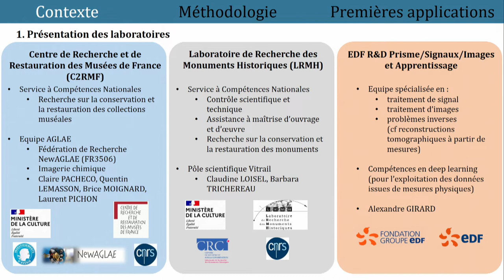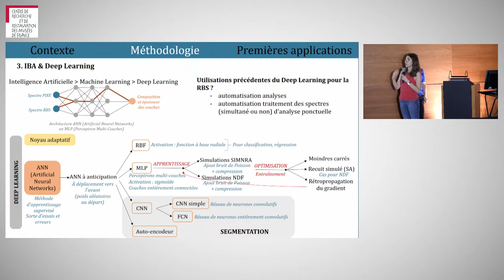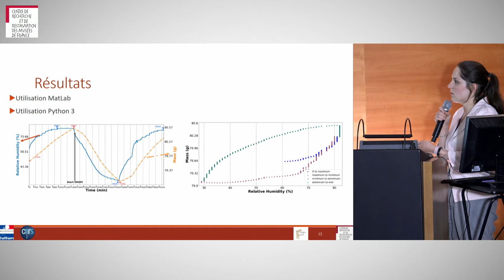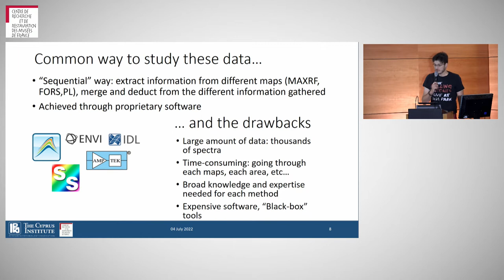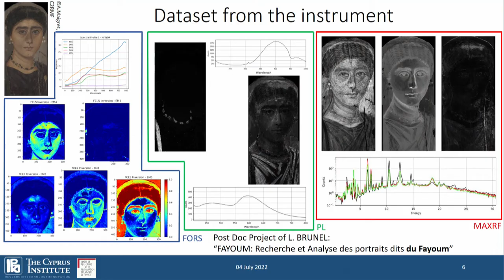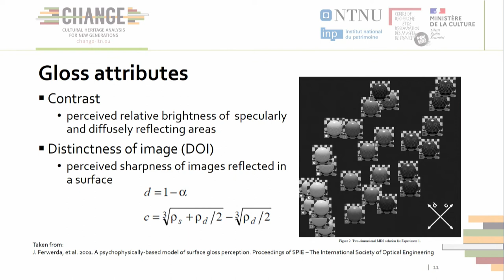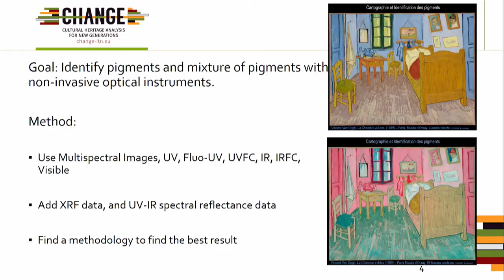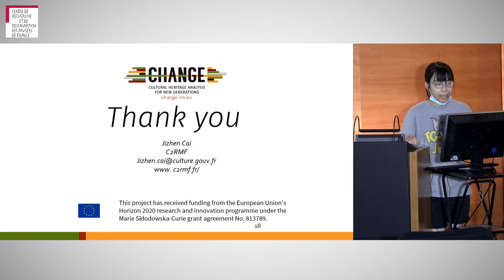Journée des doctorants - Partie 2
00:00 - Astrid TAZZIOLI, doctorante 1ère année, Optimisation de l’imagerie @NewAGLAE : Application à l’étude non-destructive des dépôts présents sur les vitraux de Notre-Dame

12:28 - Jessica AUBER-LESAUX, doctorante 4e année, Développement d’un nouveau senseur holographique de conservation préventive des œuvres d’art par surveillance directe des surfaces

26:01 - Raphaël MOREAU, doctorant 2e année, Développement d’un nouvel instrument multimodal intégrant MA-XRF, FORS et PL pour l’étude de l’art Byzantin

46:07 - Yoko ARTEAGA, doctorante 3e année, Measuring and modelling the appearance of gilding

1:00:53 - Jizhen CAI, doctorant 3e année, A hierarchical method for pigment detection in the paintings